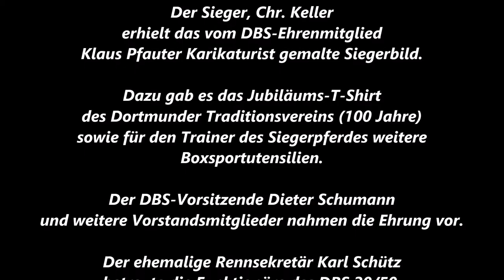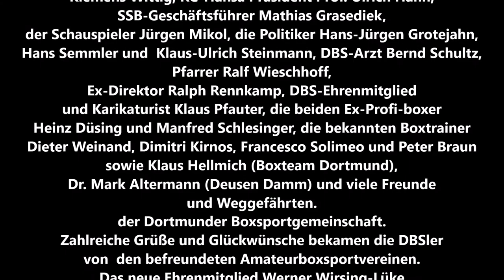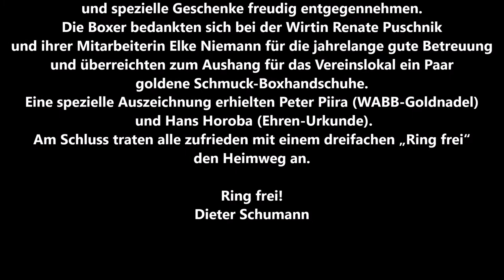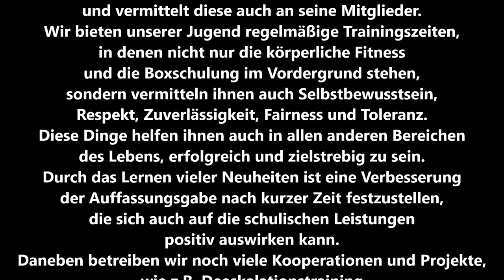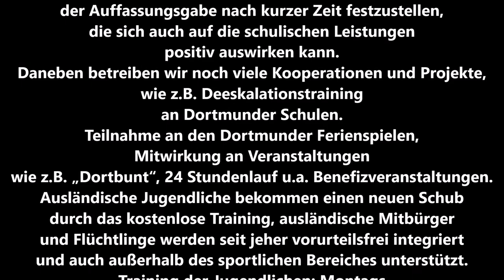Dortmunder BS * Vereinsnachrichten für Mitglieder und Interessierte des Dortmunder BS * 07.01.2022